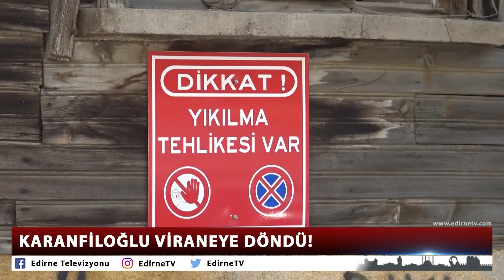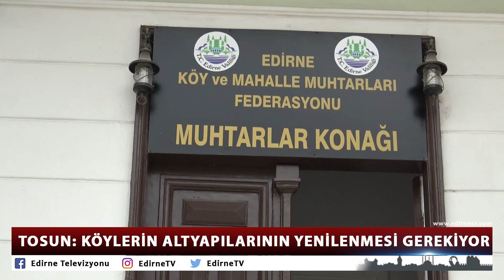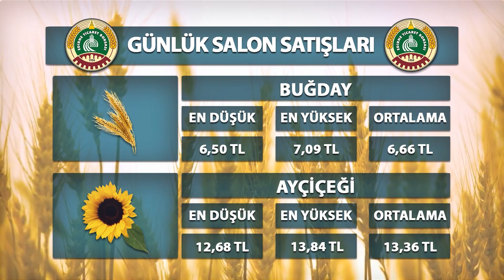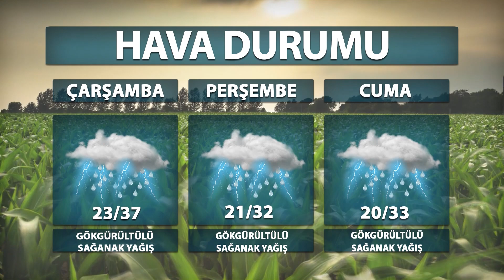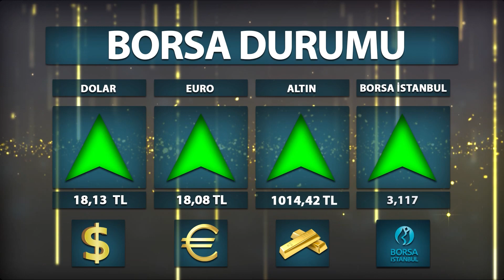23 08 2022 ETV ANA HABER BÜLTENİ